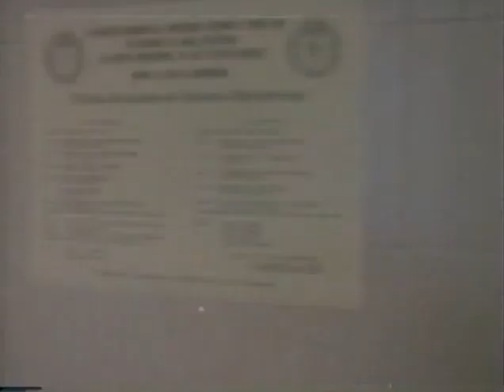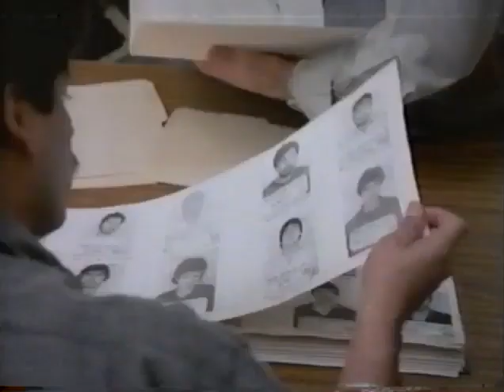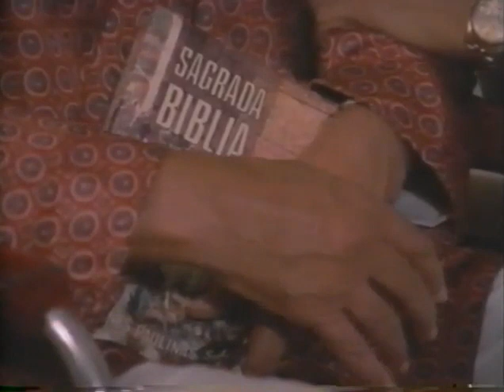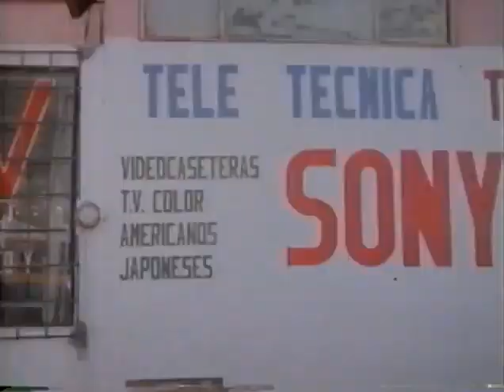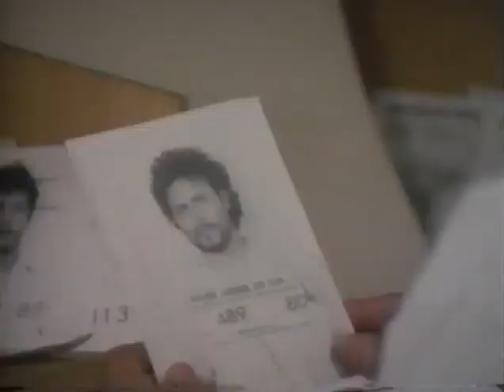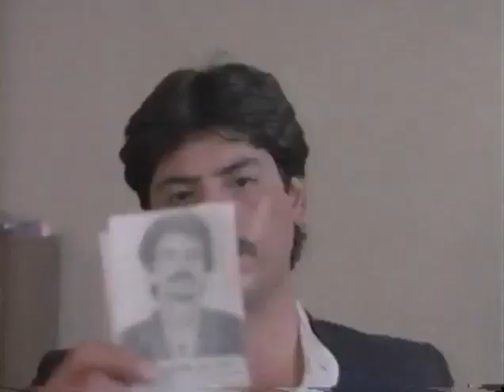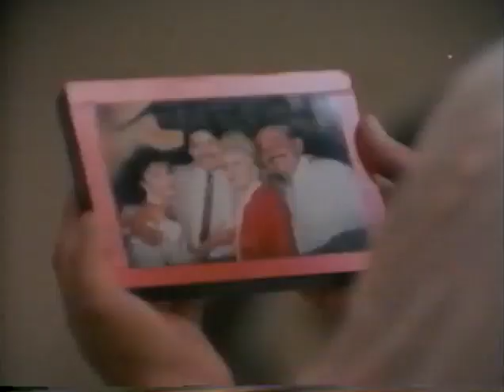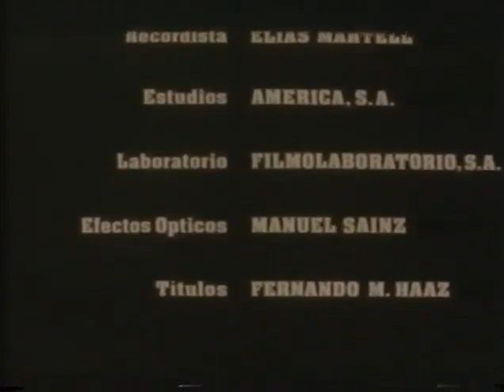Mi Venganza pelicula de los 90s